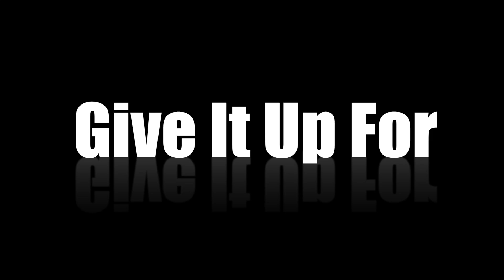BotB - 976 Seconds of Summer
Well. we started a band. I don't think we will quite make the top 50 though this year. I hope you enjoy our 'abstract' singing as much as we did.

   Music
Cherry Pie - Warrant
All Star - Smash Mouth